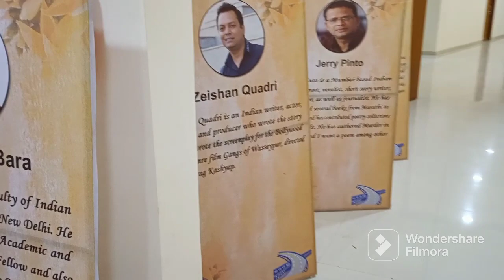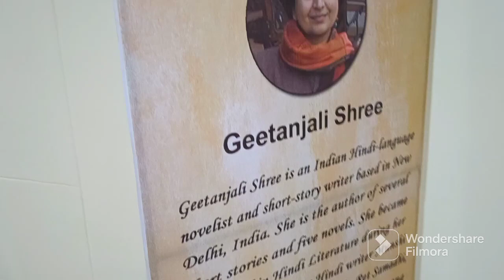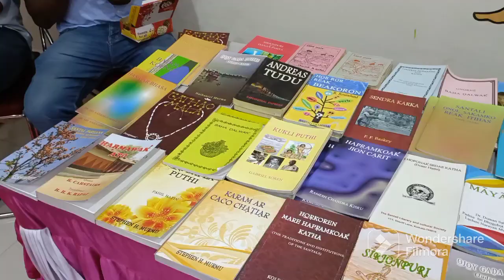2nd Dumka State Library Literature Festival @Convention Centre Dumka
On 18th and 19th March 2nd Dumka State Library Literature Festival was organised by Dumka Administration at newly inaugurated world class Convention Centre near Santhal Pargana College. Distinguished writers like Gitanjali shree, known for winning International Booker prize for English adaptation of her book "Ret Samadhi", Varun Grover, Piyush Mishra and Pankaj Tripathi joined online and interacted with audience..Zeishan Qadri, famous writer who wrote Gangs of Wasseypur was present there..Chunda Soren Sipahi, well known Santhali was present, and many more such distinguished guests graced the event.